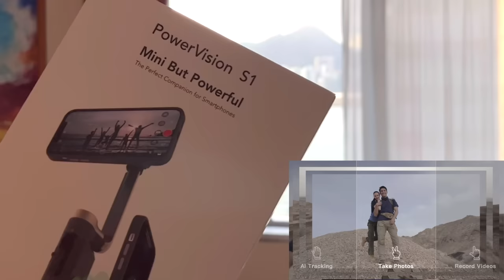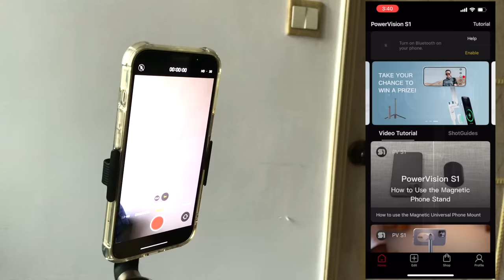Lose Belly Fat & Get ABS? 15min Beginner AB Workout Routine for flat stomach, No Equipment OppServe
Best flat stomach exercises & ABS workout for beginners! 👇🏻PowerVision & Zyviz-👇🏻
Calling all Malaysian KOLs 📣📣📣
Want to get revenue even from your unsponsored videos?

Join Zyviz.com contract free, and get RM200 or more on your first upload (with our AI inserted ad)!

* Remember to engage in your abs instead of momentum *
My other free workout programs 💦💪🏼

If u enjoyed our videos, welcome to give us a SuperThanks ❤️ Thank you very much for showing your support!! It motivates us & provides us better resources to create more new good content 🥰✨